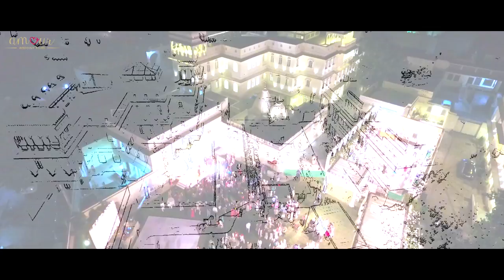Kya Surat Hai feat. Naina, Bruce and friends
A love that will make you tap your feet to Bombay Viking's wonderful 'Kya Surat Hai'
Watch this awesome lip dub video and fall in love like never before,.